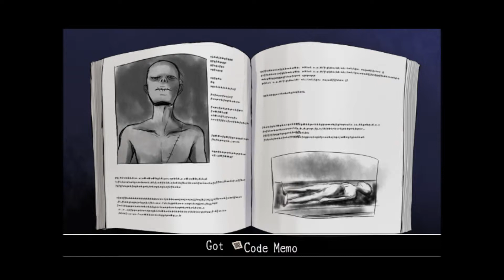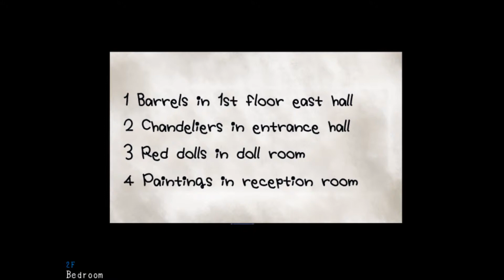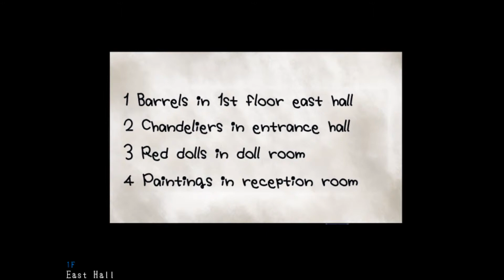Mad Father - Episode 2 - Gonna get good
What is up guys, welcome to my video, you know me as you don't know and today we're gonna continue Mad Father